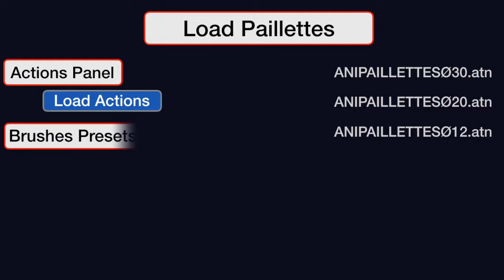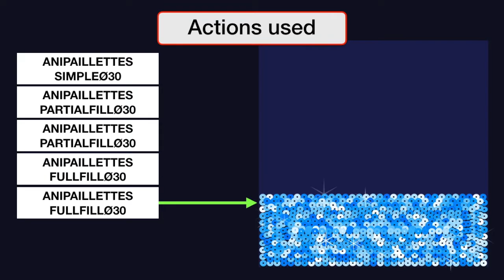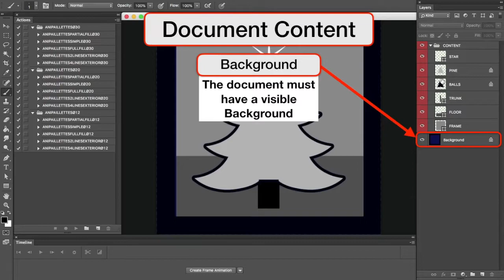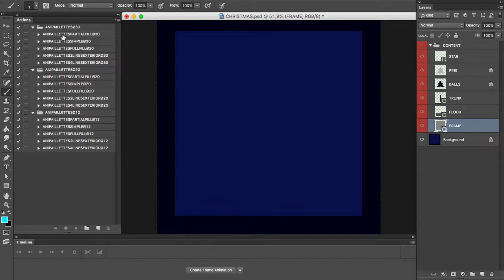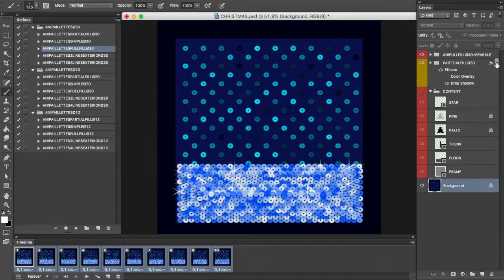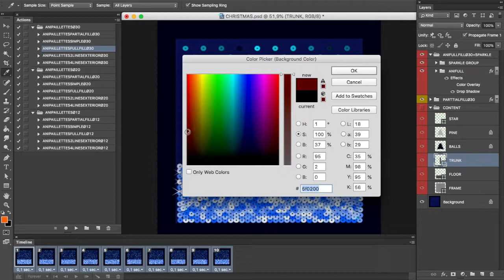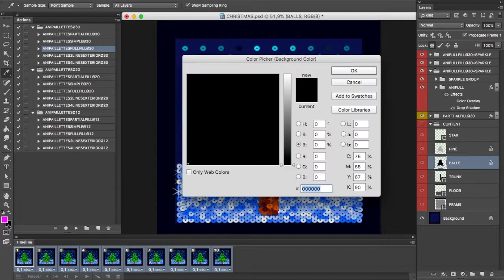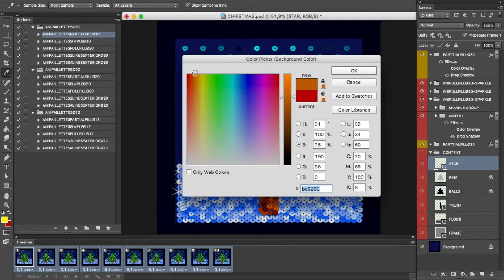Photoshop Actions Paillettes: Christmas